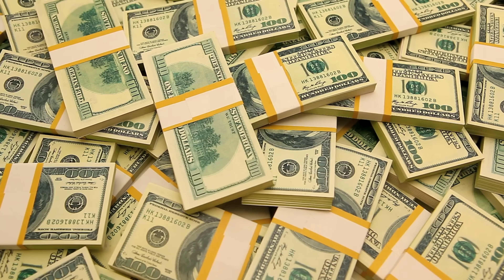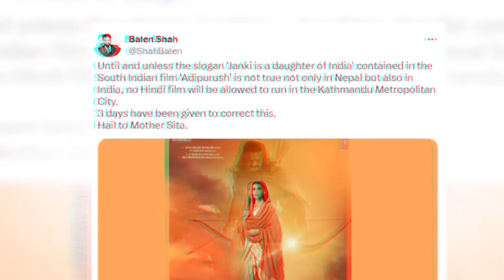ऐसी टपोरी रामायण देख देश भर में आक्रोश का माहौल ! Adipurush Movie Review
Outdoor and Sports: